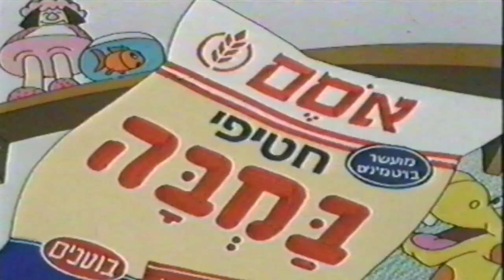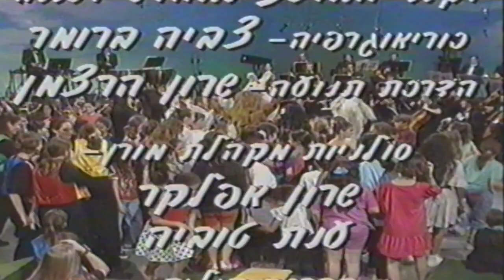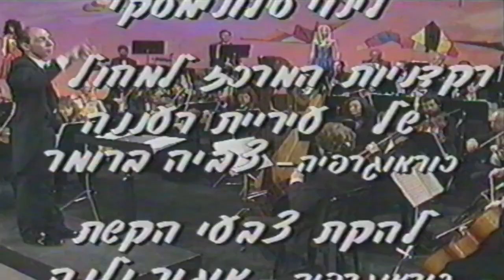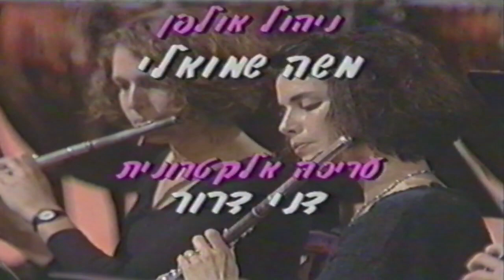מוסיכיף עם ניצה שאול - חיות וצעצועים (קלטת מלאה) 1994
מידע מעטיפת הקלטת:

"הקלטת מציגה שתי תוכניות מתוך סדרת הטלוויזיה 'מוסיכף' המשודרת בערוץ 2.

1. חיות 2. צעצועים

התוכניות הן חוויה מוסיקלית יוצאת דופן, אשר מפגישות את הילדים עם המוסיקה הקלאסית באמצעות התזמורת, שחקנים, "ליצנים ורקדנים אשר הופכים את החוויה המוסיקלית למשעשעת ומעניינת במיוחד.

בקלטת מופיעים קטעים מהיצירות הבאות:

*'מעוף הדבורה' מאת רימסקי קורסקוב
*'פטר והזאב' מאת פרוקופייב
*'קרנבל החיות' מאת סאן-סאנס
*'אגב הברבורים' מאת צ'ייקובסקי
ומיצירותיהם של *בריטן *אנדרסון *רוסיני *שטראוס ועוד.

תזמורת 'סימפונט רעננה' בניצוחו של: ירוחם שרובסקי
מנהלת כללית: אורית פוגל
יועץ מוסיקלי: עופר טוריאל
מנחה: ניצה שאול

*כל הזכויות שמורות לרשת 13 ולקלסיקלטת